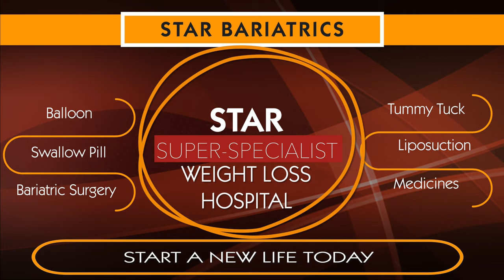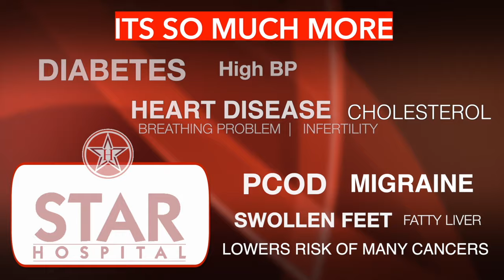Best Bariatric Surgeon in Nawanshahr | Bariatric Surgery Weight Loss Operation Nawanshahr Punjab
Best Bariatric Hospital In Nawanshahr. Weight Loss Treatment In Nawanshahr

Star Hospital

265, Lajpat Nagar, Guru Nanak Mission Chowk,

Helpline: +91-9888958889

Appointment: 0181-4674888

- Deluxe Suit
- Local accomodation

- Physiotherapy
- Lifestyle changes
- Phycho-counselling
- Liposuction
- Tummy Tuck

Appointment by phone:
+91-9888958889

bariatric surgery in Nawanshahr, diabetes surgery Nawanshahr, diabetes surgery india Best Weight Loss Surgery Center in Nawanshahr , Cost of Bariatric Surgery in Nawanshahr , Cost of Weight Loss Surgery in Nawanshahr, cost of weight loss surgery in Nawanshahr